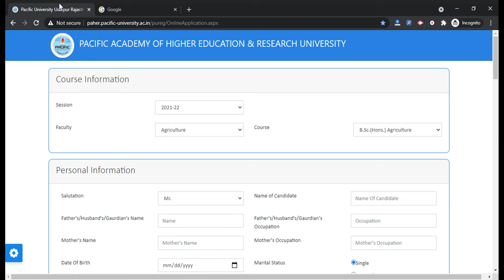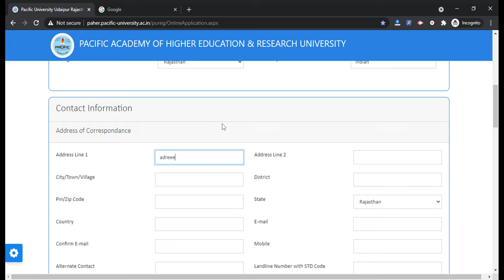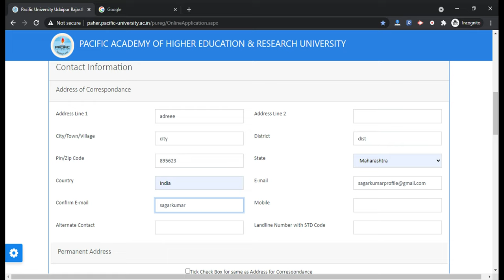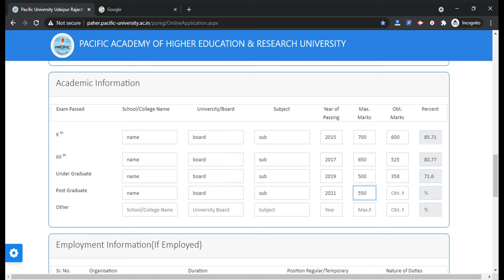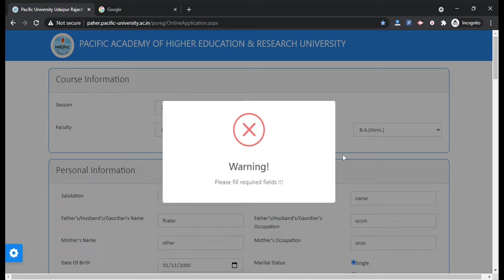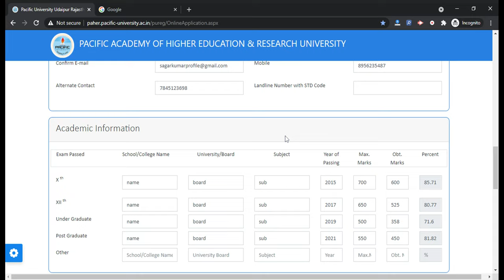Pacific University 2021 Application Form (ReleaseHow To Fill Pacific University 2021 Application